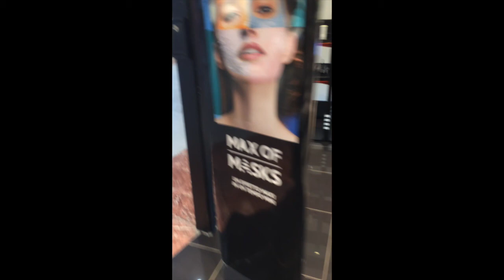VLOG: UM DIA COMIGO+ MUITA RISADA ❤︎